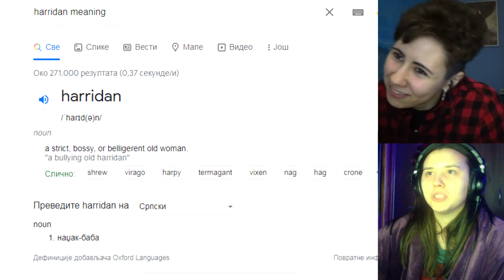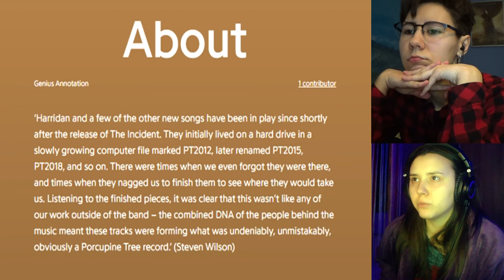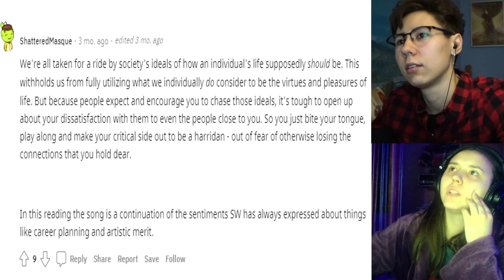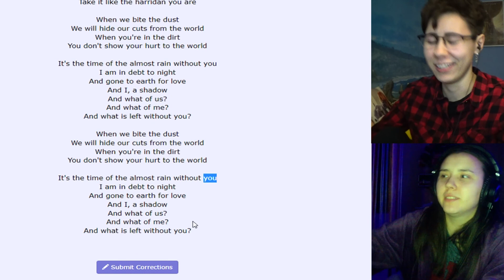Porcupine Tree - Harridan | Reaction + Lyrical Analysis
Timestamps:
0:00 - Intro
1:25 - Studio version
11:56 - Lyrical analysis